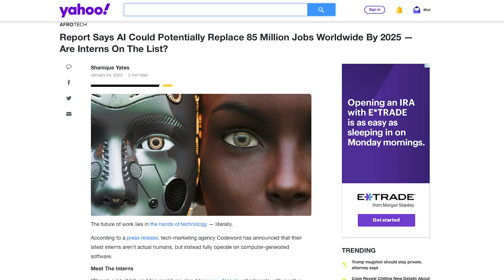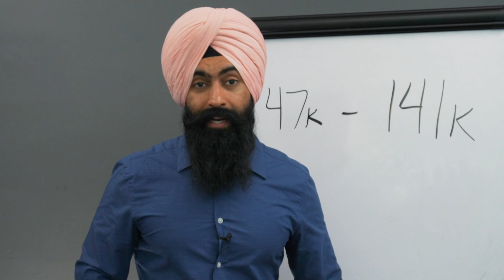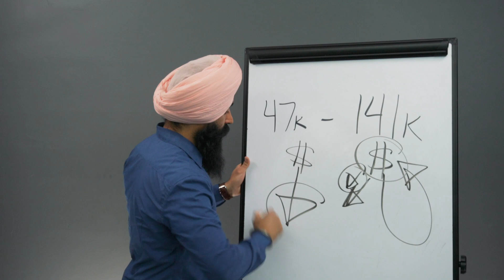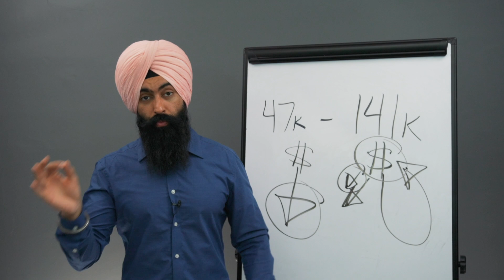The Middle Class Is Getting WIPED OUT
1. Market Briefs - Get my free financial newsletter for investors
2. Business Briefs - Get my free business newsletter for entrepreneurs
3. Market Insiders - Download Our FREE Guide To Generating Passive Income
4. BuzzLegal - Have a business idea? Let our network of attorneys protect it

1) 🏠  Fundrise - Invest in real estate with as little as $10!

2) 💰 M1 Finance - Pick a few ETFs and stocks, then let M1 Finance invest your money automatically:

➤ Life Insurance
3) 🛡 Policygenius - Get a free life insurance quote: